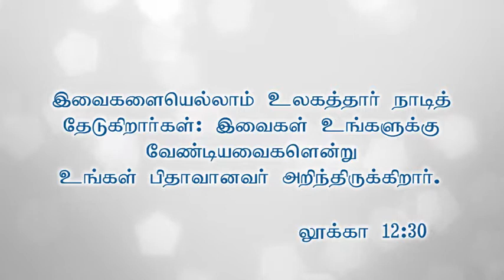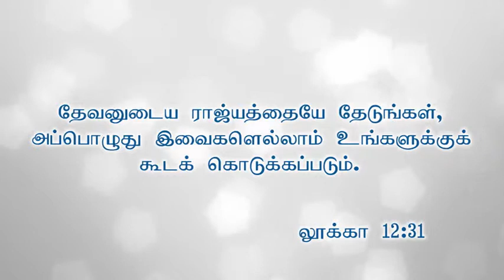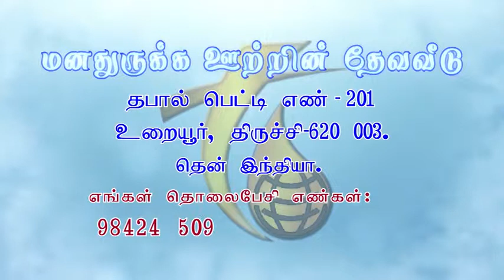17.9.2017 பயப்படாதே சிறுமந்தையே Tamil Christian Message, Pr.R.Paul Moses, Trichy -3